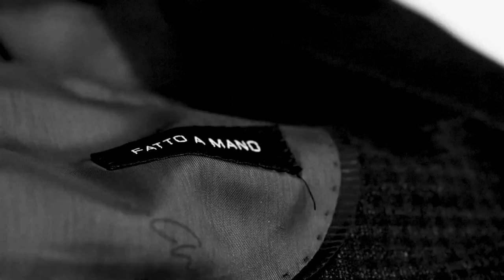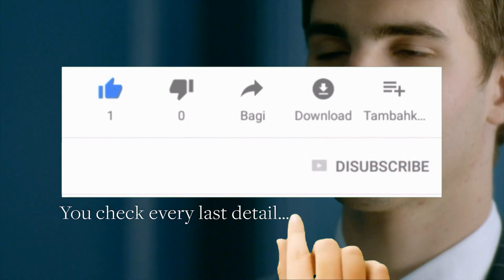Diferentes TIPOS de BLAZERS [GUÍA OFICIAL] 🎩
00:00 Introducción
01:02 Titulo
01:12 Dos diferentes tipos de Blazers
01:43 Doble botonera
02:06 Blazer de lana
02:38 Tweed
03:04 Lino
03:29 Salga de algodón
04:03 Terciopelo
04:38 Despedida

Revisa el tipo perfecto para ti en esta guía que te preparamos

Visita nuestro sitio asociado de Amazon para productos de tu interés: